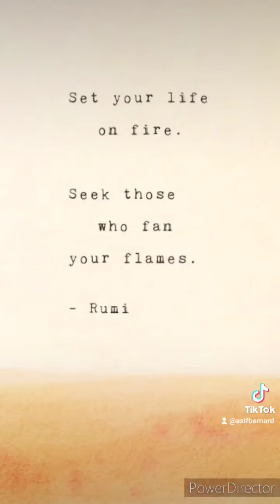Set your life on fire, seek those who fan your flames. Rumi